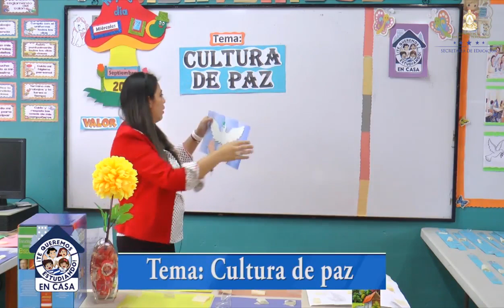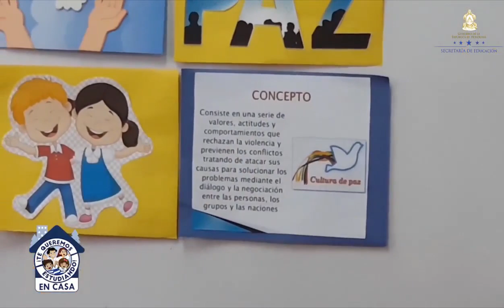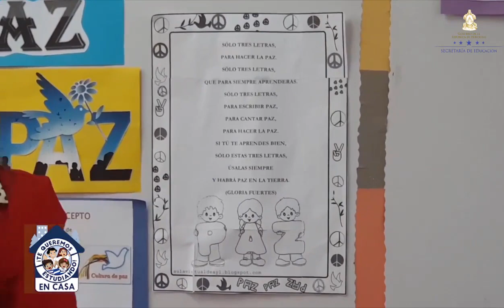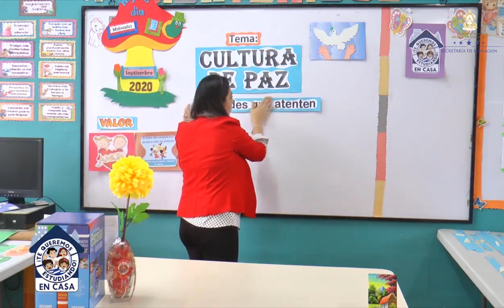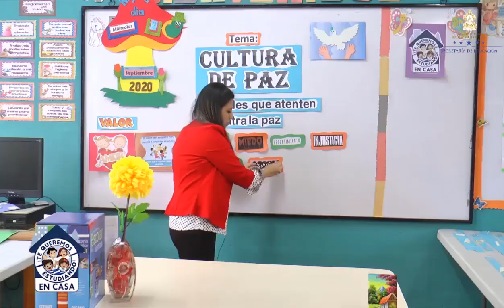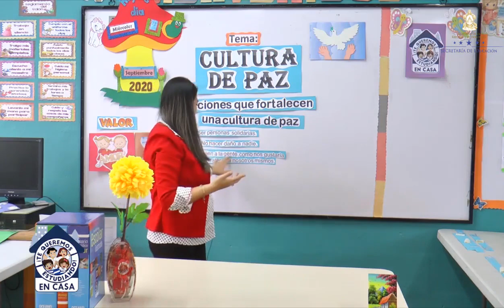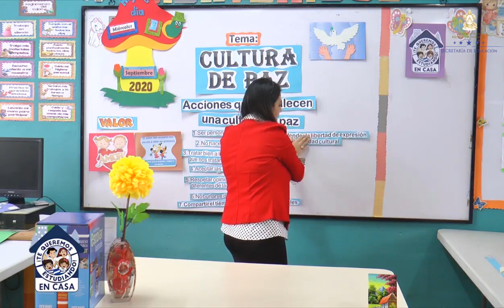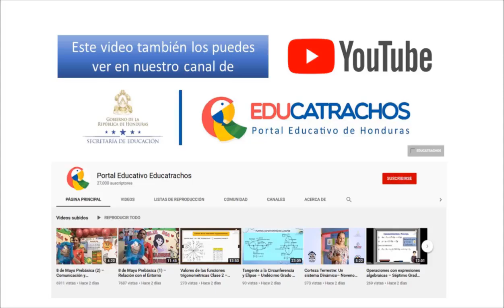Cultura de paz – Tercer Grado – Ciencias Sociales